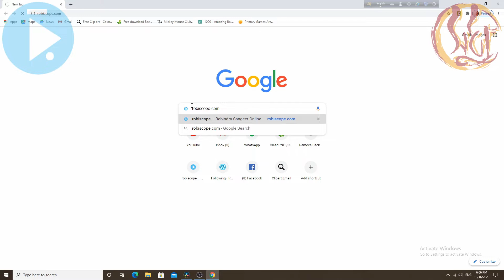Rabindra Sangeet Tutorial / Marry Christmas / সকাতরে ওই কাঁদিছে সকলে ভাঙ্গা গান একতাল ব্রহ্মসঙ্গীত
Rabindra Sangeet Tutorial Marry Christmas to all  সকাতরে ওই কাঁদিছে সকলে

Exclusive One is to One Online Rabindra Sangeet Classes via Skype or Google Duo.

Key Features
1. Individual One is to One Interaction.
2. Voice training
3. Ear training (Most Important!)
4. Notation reading and writing
5. Sing with Digital Tabla
6. Musical Theories

Starting from just ₹ 350/- ($ 5/-) per class.

রাগ: কর্ণাটি ভজন

তাল: একতাল

রচনাকাল (বঙ্গাব্দ): 1290

          সকাতরে ওই কাঁদিছে সকলে,   শোনো শোনো পিতা।

          কহো কানে কানে, শুনাও প্রাণে প্রাণে   মঙ্গলবারতা।।

          ক্ষুদ্র আশা নিয়ে রয়েছে বাঁচিয়ে,  সদাই ভাবনা।

          যা-কিছু পায় হারায়ে যায়,   না মানে সান্ত্বনা।।

          সুখ-আশে দিশে দিশে  বেড়ায় কাতরে–

          মরীচিকা ধরিতে চায়   এ মরুপ্রান্তরে।।

          ফুরায় বেলা, ফুরায় খেলা,   সন্ধ্যা হয়ে আসে–

          কাঁদে তখন আকুল-মন,  কাঁপে তরাসে।।

          কী হবে গতি, বিশ্বপতি,   শান্তি কোথা আছে–

          তোমারে দাও, আশা পূরাও,   তুমি এসো কাছে।।